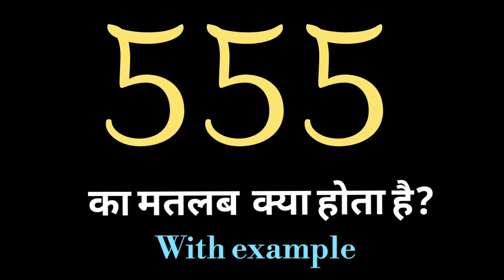555 meaning l meaning of 555 l angel number 555 ka kya matlab hota hai l vocabulary